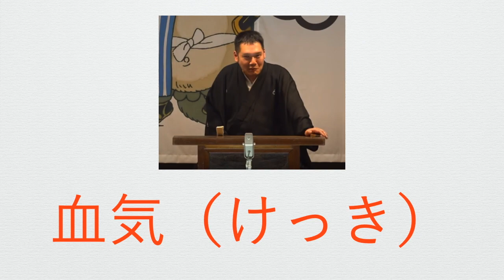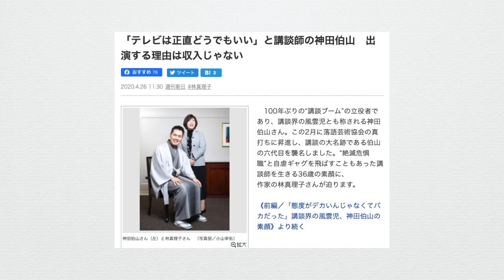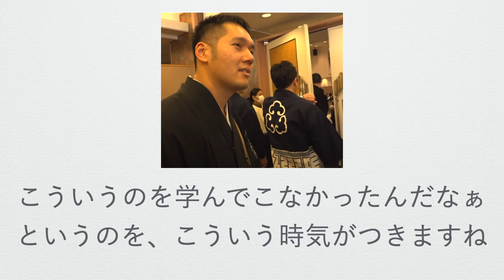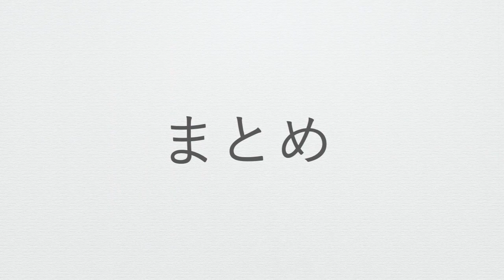神田伯山さん【タイプ１】エニアグラム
エニアグラムタイプ１の神田伯山さんついて解説します。